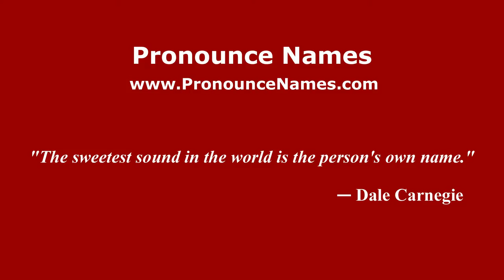How to pronounce Vincenzo Scamozzi (Italian/Italy) - PronounceNames.com